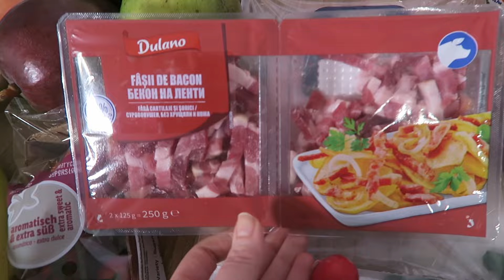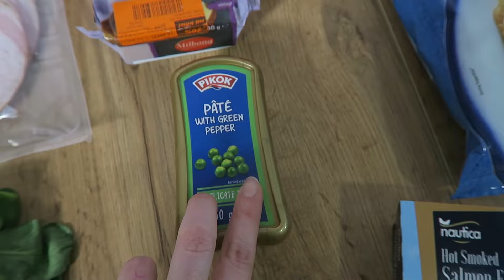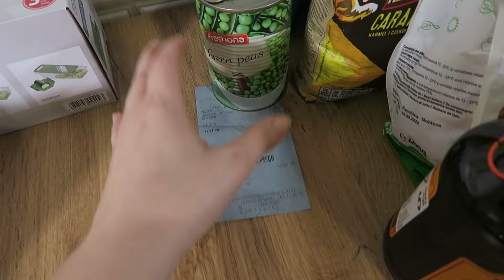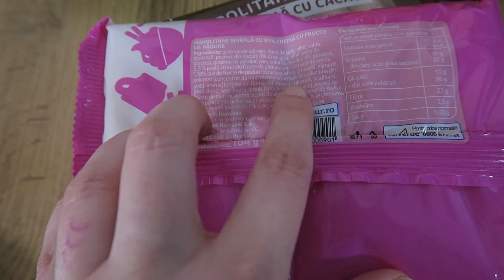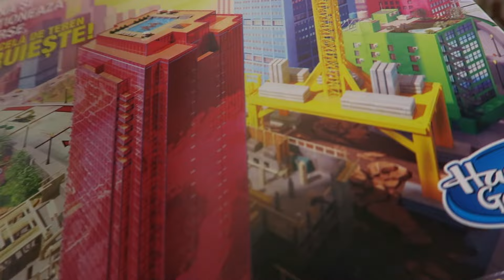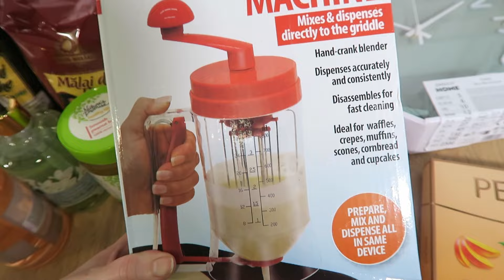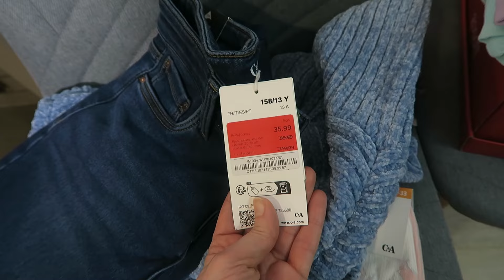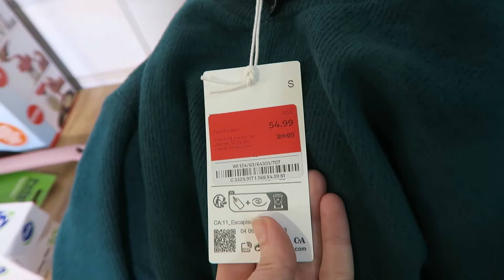Ce am cumparat cu 1.100 de lei intr-o saptamana. 🛒🕰️👚🥚 | ALIELA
foloseste codul ALIELA10

Vă rog să rețineți că toate comentariile sunt atent monitorizate, în încercarea de a menține un mediu pozitiv pe acest canal. În timp ce criticile constructive și sugestiile sunt bine venite, comentariile negative având drept unic scop răutatea gratuită vor fi șterse, iar expeditorului i se va limita accesul la prezentul canal. Toate opiniile exprimate aici sunt părerile mele proprii.